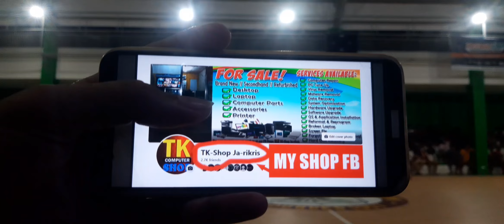Sampaguita Vs Arawan (3rd Quarter) San Antonio, Quezon Province Basketball League 20220515 210828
I do accept donations like cash, broken CP, PC (Laptop, Desktop, Netbook), Printer
You also send me some donation to my gcash, paymaya or bank account :)
Message me please :)

GOAL REACHED!

Basketball League San Antonio Quezon Province
Inter-Barangay
Ang ganda ng laban hanggang sa huli hindi mo malalaman kung sino ang mananalo.
(Matipunso VS Arawan)
GRABE may naaksidente nakakakilabot tindig balahibo ko at pinagpawisan ako
(Poblacion VS Sampaguita)
17
18
19
20